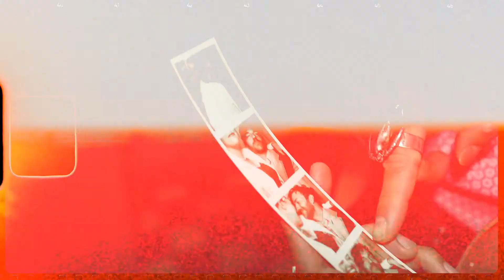Velveteen Rabbit cocktail bar in Downtown Las Vegas, NV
Recent video I did for the sisters at Velveteen Rabbit. They are a craft cocktail bar located in Downtown Las Vegas, NV. Stop by for a one of their amazing cocktails. The menu is always changing which keeps things exciting.